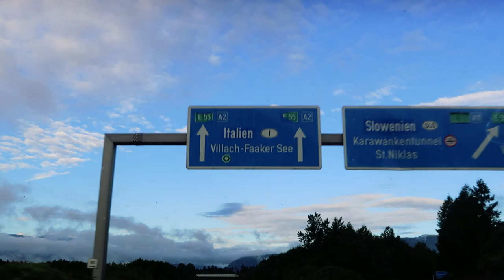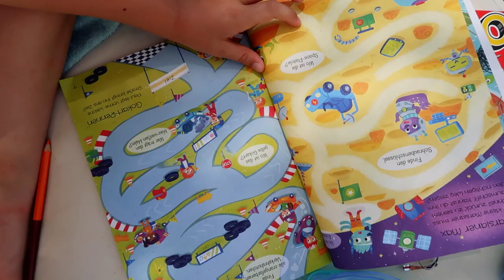ITALY TRAVEL VLOG Part 1: Familienurlaub in Jesolo & Tagesausflug in Venedig // Sabrina Sterntal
Da ist er endlich, der erste Travel Summer Vlog in diesem Jahr. Begleitet mich und meine Familie nach Italien.

Die Freude über die ersten Schritte im Sandstrand, ein Blick gen Horizont, umringt von blauem Wasser, eine kühle Meeresbrise, salziger Geruch auf der Haut, Planschen im Pool und kulinarisches Verwöhnprogramm von früh bis spät – das alles und noch mehr hat sich ganz fest in mein Herz gebrannt, denn meine Familie und ich durften die erste Reise nach über einem Jahr unternehmen und sind gemeinsam nach Jesolo an den Strand gefahren. Im Falkensteiner Hotel & Spa Jesolo* (WERBUNG) – Premium Collection haben wir eine unvergessliche und sehr entspannte Zeit verbracht. Zusätzlich haben wir auch noch einen Ausflug nach Venedig gemacht.

Ich hoffe, der Vlog gefällt euch und ich kann euch mit diesem 30-minütigen Travel-With-Me ein bisschen Italien nach Hause bringen.

Freue mich über eure Rückmeldung und melde mich bald wieder mit dem zweiten Teil.

Outfit am Abend 3:
Jumpsui, Jeansjacke leider alt

*Werbung